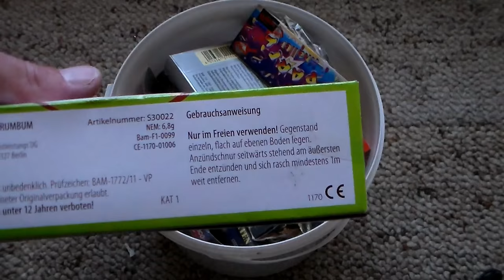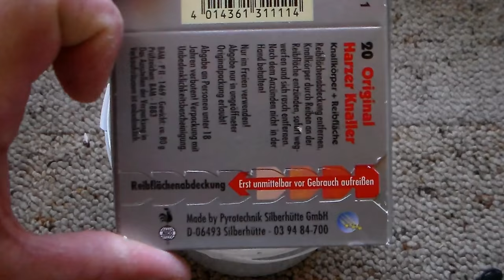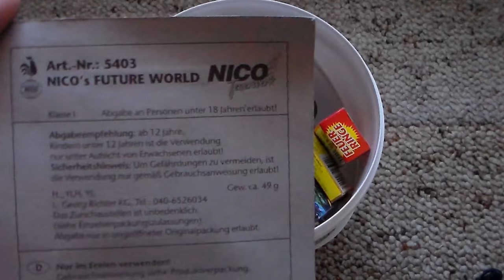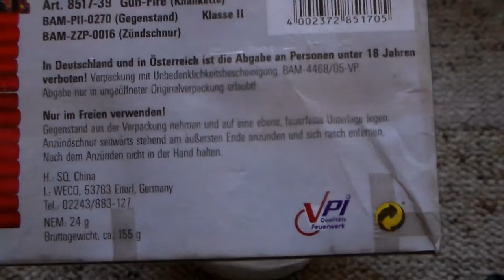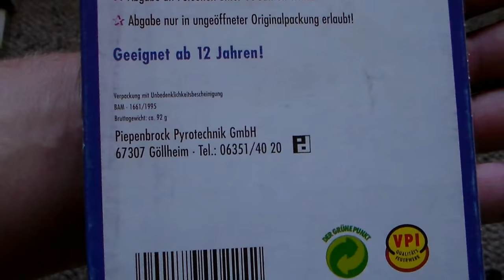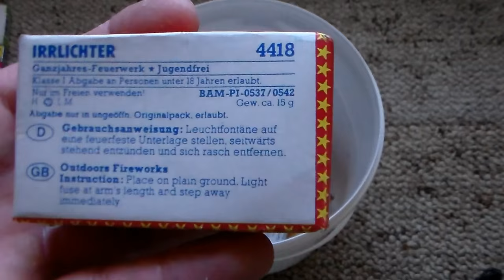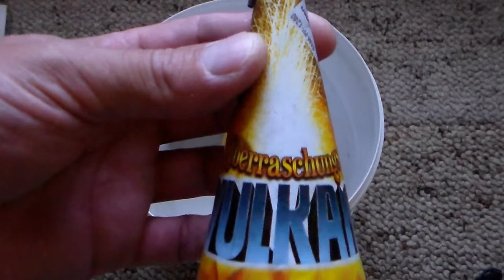Unboxing 10€ Eimer Vitrine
Vitrine Sommeraktion 2015 :-)